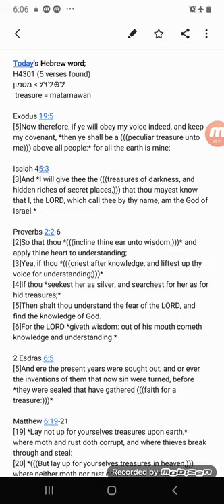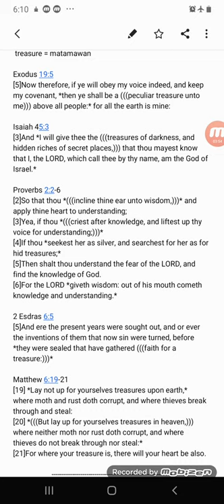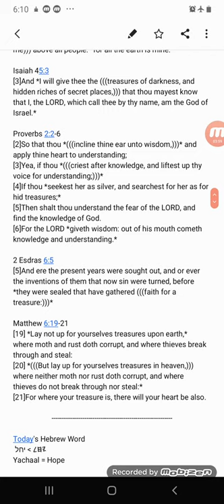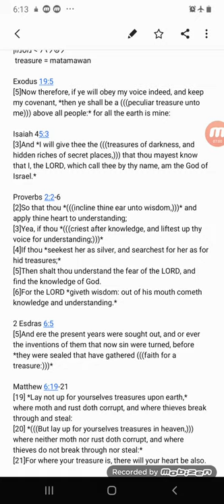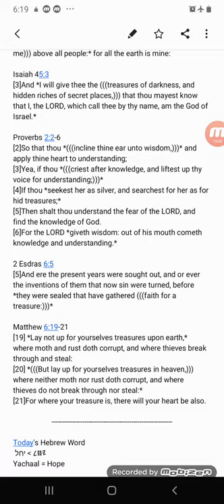GMS - Treasure = Matamawan = 𐤌𐤈𐤌𐤅𐤍 = מטמון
AsItIsWritten KJV Exodus 19:5 Now therefore, if ye will obey my voice indeed, and keep my covenant, then ye shall be a peculiar treasure unto me above all people: for all the earth is mine